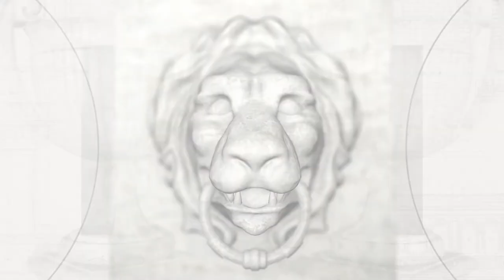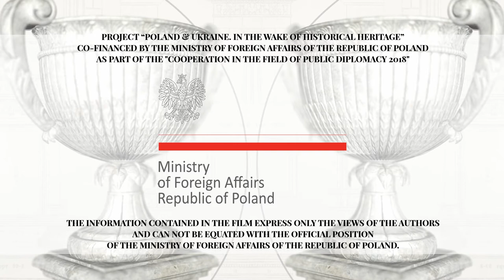Wiśniowiec (Vyshnivets) Palace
🇵🇱 Pałac w Wiśniowcu
🇺🇦 Вишнівецький палац

Founder: Prince Michal Serwacy Wisniowiecki.

Historical note:

Around 1720 Lithuanian Grand Chancellor Prince Michal Serwacy Wisniowiecki ordered the reconstruction of the former palace in Wiśniowiec (Vyshnivets, currently in Ukraine). New wings were added to the palace, and the entire work was completed in 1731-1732.

Wisniowiecki's residence through his granddaughter came into the hands of the Mniszech family and inherited the seventeenth-century bastion fortifications from its predecessor.

The best years of the palace are associated with the Mniszech family. During the reign of Jan Karol Mniszech and his son Michal Jerzy Wandalin, the palace was expanded and rebuilt in the Rococo style, with work completed around 1781.

It is considered one of the most outstanding baroque aristocratic residences in Volhynia.